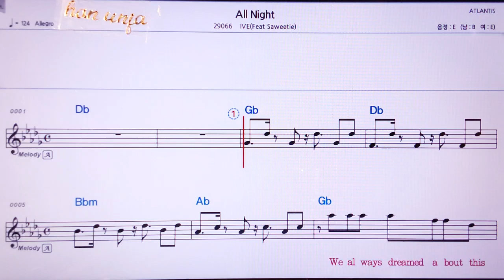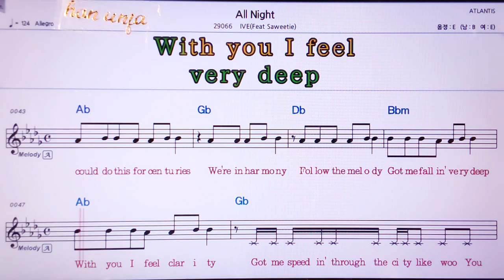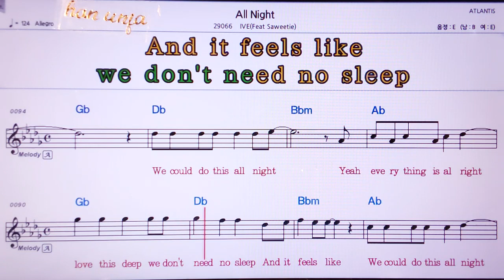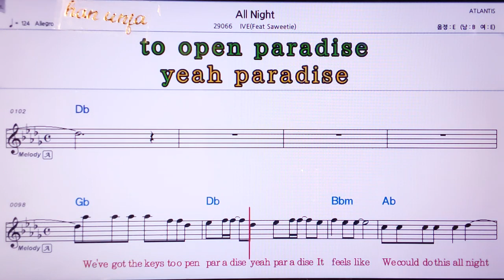💖All night/IVE*Sawetie 👍MR,노래방, 악보, 코드,Karaoke With Sheet Music